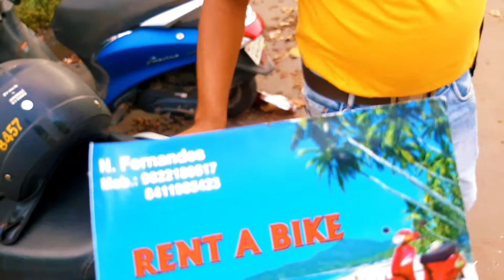GOA | Self Drive Car Prices - 2020 | Rent A Car In Goa from 899 Rs | Goa After Lockdown | Goa Vlog